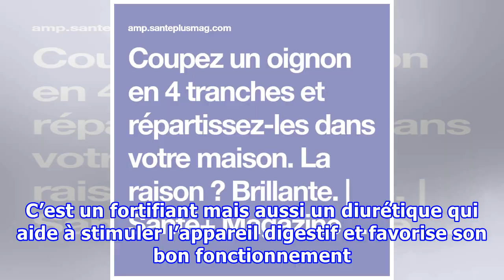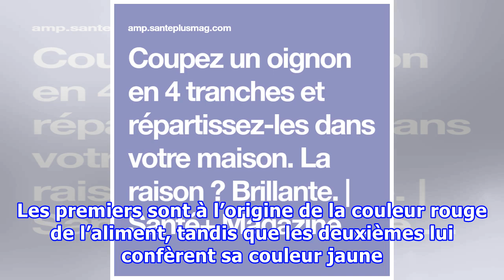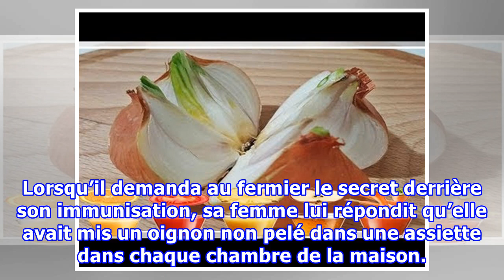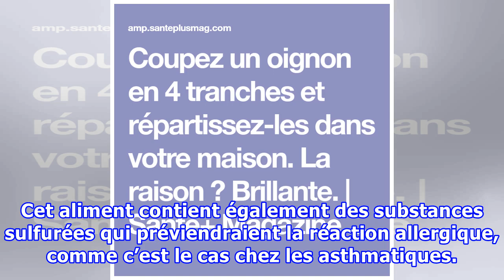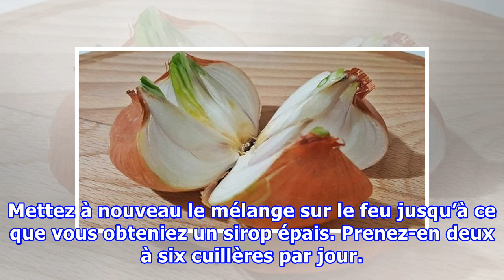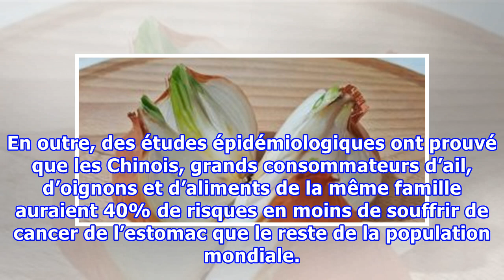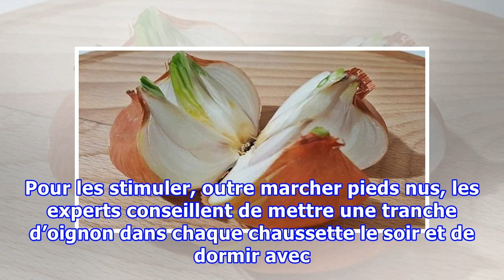Coupez un oignon en 4 tranches et répartissez-les dans votre maison. La raison ? Brillante.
Les propriétés de l’oignon peuvent vous aider à prévenir mais aussi à traiter plusieurs maux. Découvrez quelques bienfaits étonnants de l’oignon pour votre organisme. L’oignon est un aliment très prisé en médecine ayurvédique. Il possède des propriétés antibactériennes et antivirales. C’est un fortifiant mais aussi un diurétique qui aide à stimuler l’appareil digestif et favorise son bon fonctionnement. Il est également riche en manganèse, en vitamines B6 et C qui aident à renforcer le système i...